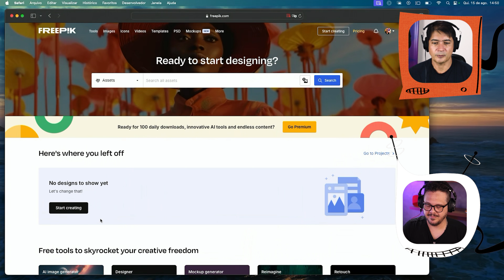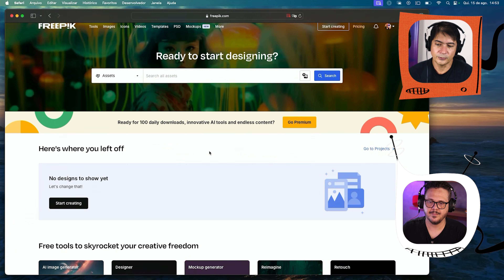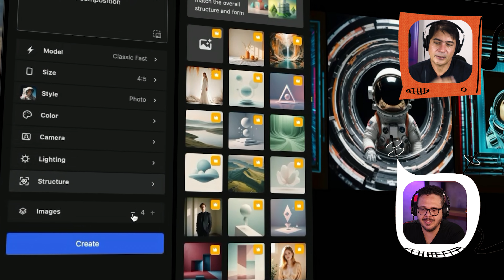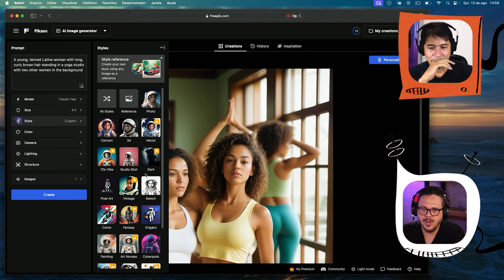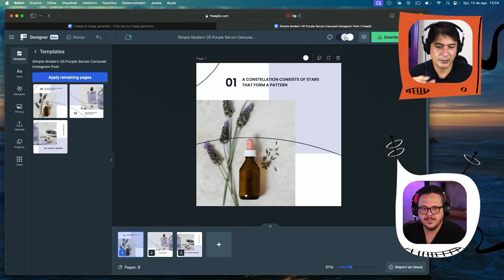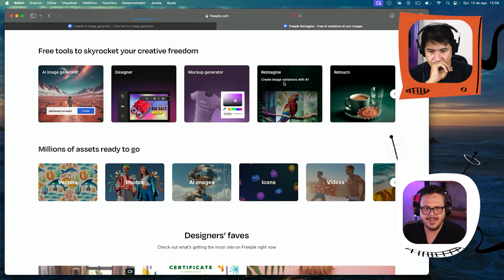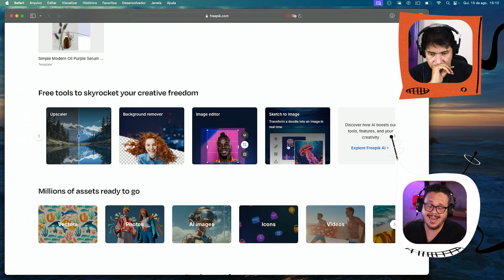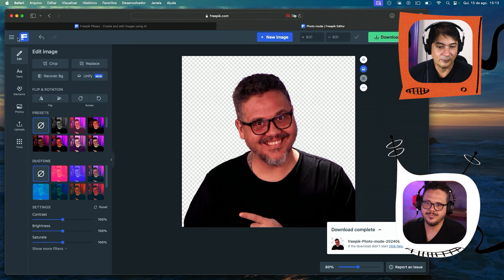Crie e edite imagens com IA - @CursoemVideo Inteligência Artificial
Este vídeo apresenta o FreePik, uma ferramenta que vai além de um banco de imagens. Com recursos de IA, o FreePik permite gerar, editar e até reimaginar imagens, tornando-se uma opção completa para criadores de conteúdo.

Tópicos desse vídeo:
00:00 - Conheça o FreePik
01:19 - Busca de imagens no FreePik
02:21 - Imagens geradas por IA e prompts
03:22 - Ferramentas gratuitas e créditos diários
03:32 - Gerador de imagens com IA
03:55 - Testando o gerador de imagens
05:00 - Histórico e configurações
07:21 - Personalização e uso de imagens de referência
09:19 - Criador de designs similar ao Canva
10:42 - Varinha mágica para gerar texto
11:16 - Ferramenta para criar mockups
12:19 - Reimagine: criando versões de imagens
14:55 - Outras ferramentas: removedor de fundo, editor, sketch to image
15:05 - Transformando rascunhos em imagens
16:00 - Editor de imagens com IA
17:11 - Remoção de fundo e edição de imagens

No Curso de Inteligência Artificial, os professores Ramiro Lobo e Gustavo Guanabara vão ensinar as bases fundamentais da IA, para que qualquer pessoa possa fazer uso de ferramentas de Inteligência Artificial de forma simples e obtendo os melhores resultados, usando técnicas como a Engenharia de Prompt. As aulas são todas em formato de vídeo e contarão com a ajuda de uma IA personalizada como um professor virtual e também uma comunidade para os alunos se reunirem e tirarem suas dúvidas e discutirem sobre assuntos relacionados à IA.